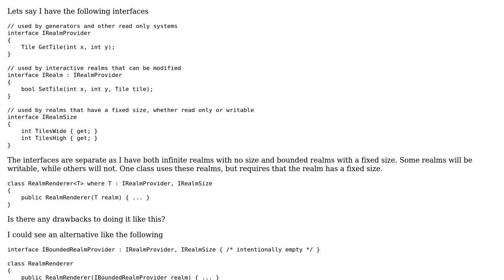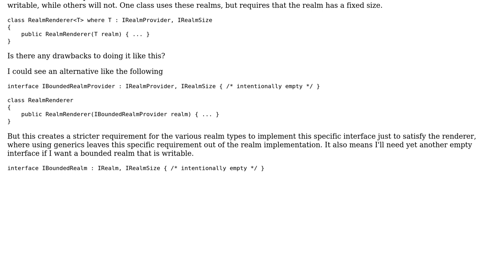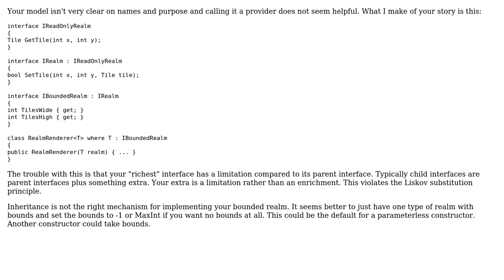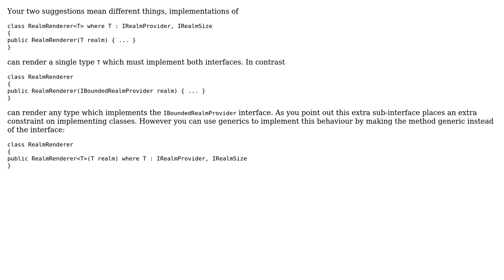Software Engineering: Is using generics like this a type of code smell? (2 Solutions!!)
Software Engineering: Is using generics like this a type of code smell?

With thanks & praise to God, and with thanks to the many people who have made this project possible! | Content (except music & images) licensed under CC BY-SA | Music | Images & others | With thanks to user William Mariager user Martin Maat user Lee and the Stack Exchange Network Trademarks are property of their respective owners. You are responsible for your own actions.